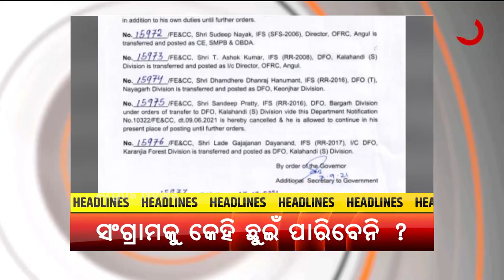Headlines 10AM | 8th September 2021 | Argus News